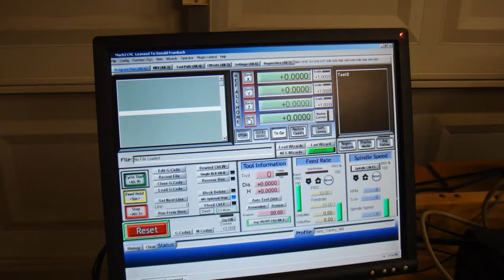Y axis movement.MP4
Y axis movement on a small fixed gantry router currently under construction using 8020 aluminum extrusions, steel plate and components from CNCRouterParts.com and DumpsterCNC.com